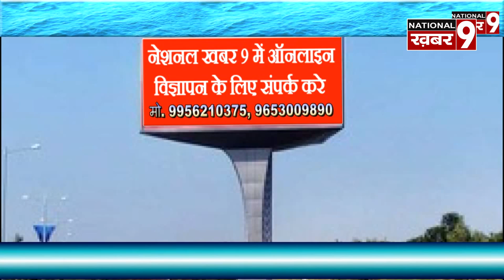इंटेलस का कार्यक्रम सम्पन्न सारण के लोगो ने काफी सराहा